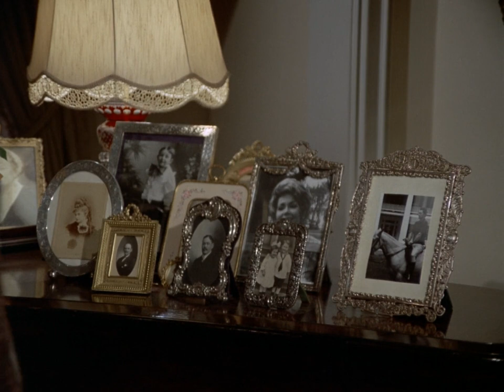Moon Of The Wolf 1972 HD: Horror/Thriller ★★½ [1:14:34] David Janssen, Barbara Rush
Moon of the Wolf is an American TV movie broadcast on September 26, 1972 on ABC Movie of the Week. It stars David Janssen, Barbara Rush, Geoffrey Lewis and Bradford Dillman, with a script by Alvin Sapinsley (based on Leslie H. Whitten's novel of the same name). The film was directed by Daniel Petrie and filmed on location in Burnside, Louisiana. All of the downtown footage was from Clinton, Louisiana.

David Janssen and Barbara Rush lead a cast of characters as a southern Louisiana town is suddenly struck by a series of lycanthropic murders. With no rhyme or reason behind the killing, and with a raving old bed-ridden cajun seeming to be the only person who fully understands what's going on, Janssen, the town's sheriff, seems to have his work cut out for him.

Aided by an old friend with old money (Rush), and a posse of would-be wolf hunters, Janssen does not seem to know where to turn. But soon enough, he no longer needs to navigate at all - as the problem comes to him.

Though the plot is not terribly original, the setting and characters certainly are. Also, Moon of the wolf is particularly well acted for its genre and better directed and filmed than most of its competitors. Dan Petrie certainly has made his share of good TV movies, and this, despite its pedigree, is no exception.

Cast:
David Janssen as Sheriff Aaron Whitaker
Barbara Rush as Louise Rodanthe
Bradford Dillman as Andrew Rodanthe
John Beradino as Dr. Druten
Geoffrey Lewis as Lawrence
Royal Dano as Tom Gurmandy Sr.
John Davis Chandler as Tom Gurmandy Jr.
Claudia McNeil as Sara
Robert Phillips as Deputy
Dick Crockett as Attendant
Paul R. Deville as Hugh